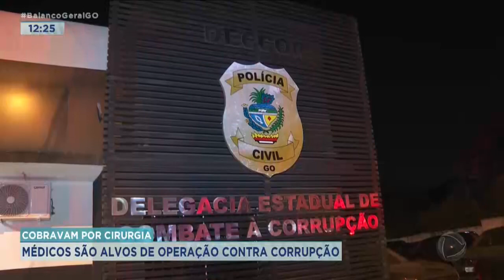COBRAVAM POR CIRURGIA: MÉDICOS SÃO ALVOS DE OPERAÇÃO CONTRA CORRUPÇÃO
OPERAÇÃO INVESTIGA MÉDICOS SUSPEITOS DE RECEBEREM VALORES DO SUS PARA REALIZAREM PROCEDIMENTOS MÉDICOS.